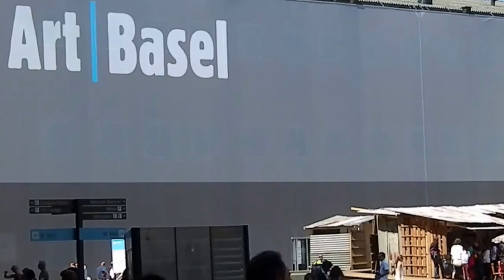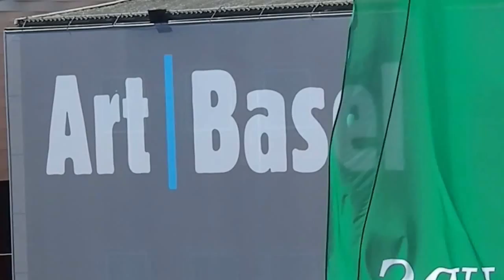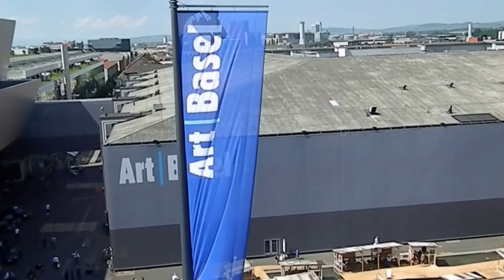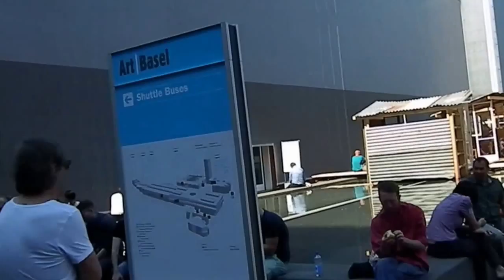Tadashi Kawamata " Cafe Favela " 2013 an der ART 44 Basel switzerland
ART 44 2013 Basel switzerland . Kunstausstellung . " Cafe Favela " . Eine Installation des japanischen Künstlers Tadashi Kawamata . Aufnahme vom 13.Juni 2013
Mit freundlicher Unterstüzung
PRIMTEC TELEVISION switzerland